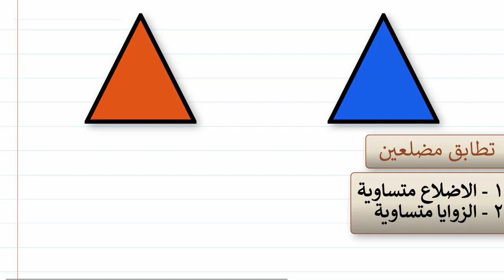التطابق | هندسة الصف الاول الاعدادي ترم اول | حصة 4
حصة ٤ : التطابق رياضيات - هندسة الصف الاول الاعدادي الفصل الدراسي الاول
في هذا الدرس : معنى التطابق - تطابق قطعتين مستقيمتين - تطابق زاويتين - تطابق مضلعين ومثلثين
ــــــــــــــــــــــــــــــــــــــــــــــــــــــــــــــــــــــــــــــــــــــــــــــــــــ
📚 " كل دروس الصف الاول الاعدادي ترم اول "